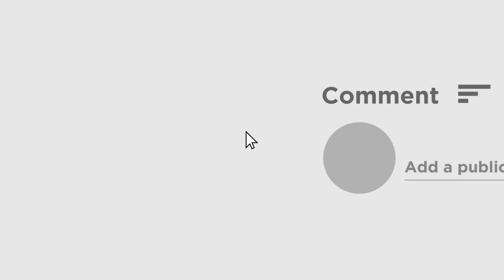স্বাস্থ্য ভবন কে চালায় জানেন? গোপন তথ্য ফাঁস করলেন Sukanta Majumdar | R G Kar Case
আর জি কর (R G Kar) কাণ্ডের প্রতিবাদে আজ স্বাস্থ্য ভবন অভিযান করেছিল বিজেপির (BJP) প্রতিনিধি দল। পুলিশের ব্যারিকেড ভেঙে এগোনোর চেষ্টা করে বিজেপি কর্মী ও সমর্থকরা। স্বাস্থ্য ভবন অভিযান করে স্বাস্থ্য ভবন নিয়ে গোপন তথ্য ফাঁস করলেন সুকান্ত মজুমদার (Sukanta Majumdar)। দেখুন কী বললেন তিনি।